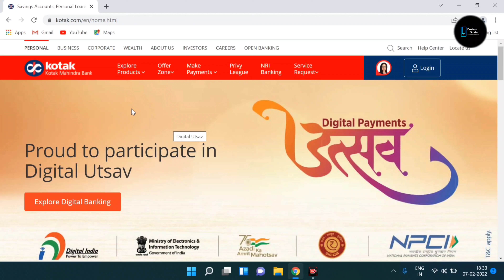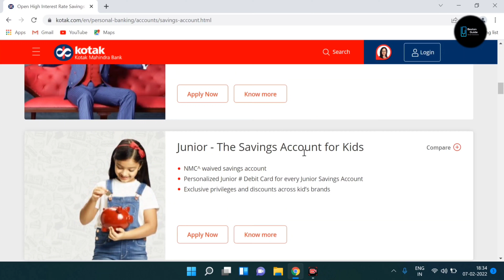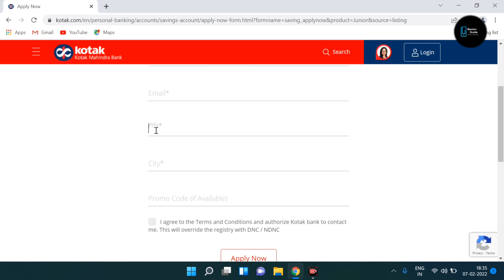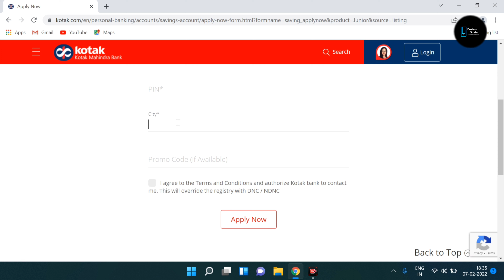Kotak Mahindra Bank Minor Account Opening Online 2023 | How To Open Kotak Bank Minor Account Online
Kotak Mahindra Bank Minor Account Opening Online 2022 | How To Open Kotak Bank Minor Account Online

how to open minor saving account in kotak bank online
online minor account opening in kotak bank bank
kotak bank minor account zero balance account open online
minor saving account online
minor account opening online 2022